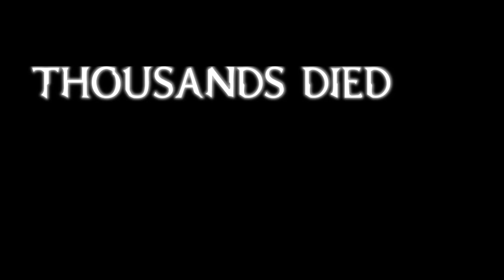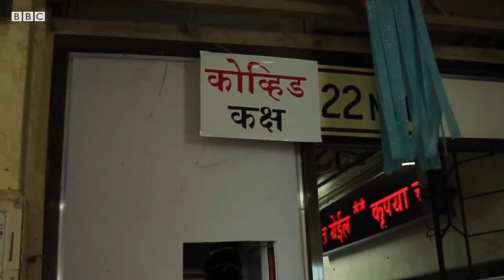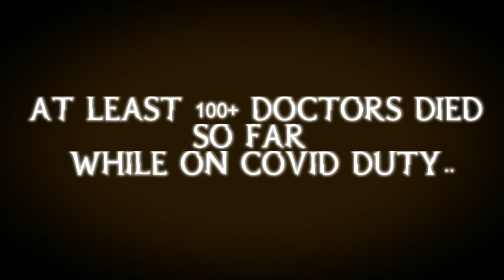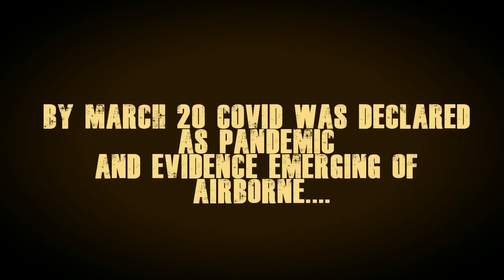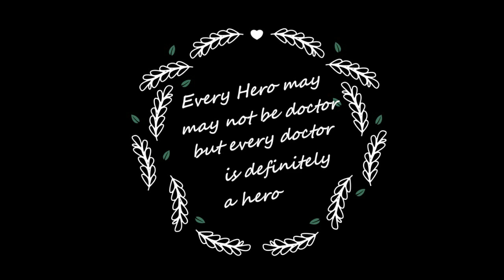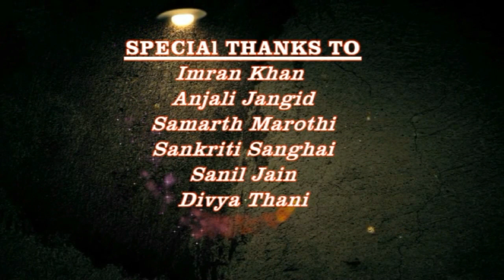SALUTE TO FRONTLINE WARRIOR | INDIA2020 | HUM HONGY KAMYAB | GMCR 19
THEY GAVE THERE LIFE TO LEARN HOW TO SAVE OURS.

Hats off  to all the healthcare  workers and front line warriors for being with in us such alarming situation.

We the united family of gmcr is standing fearless together in support with all ours warriors.

Thanks To...
2019  Batch of GMCR

K E E P  ↔️ D I S T A N C E  ↔️ S T A Y ↔️ U N I T E D

Special ThanksTo...
Imran Khan
Anjali jangid
Samarth Marothi
Sanskriti Sanghai
Jay pratap
Sanil Jain
DIvya Thani